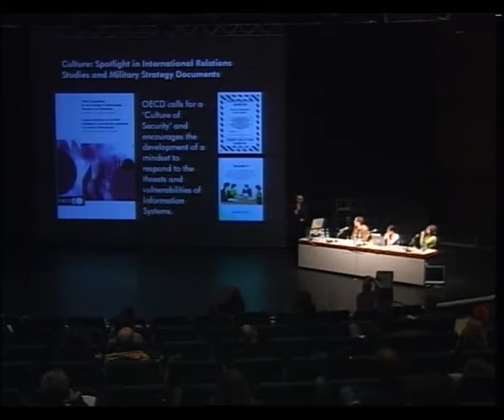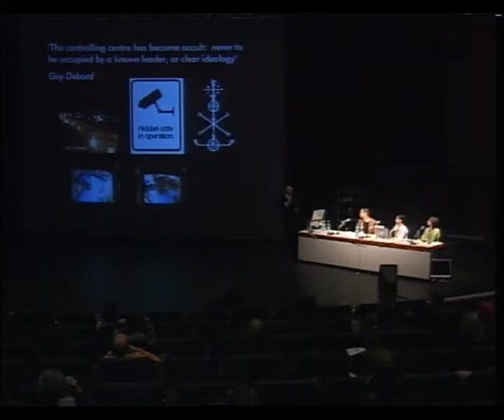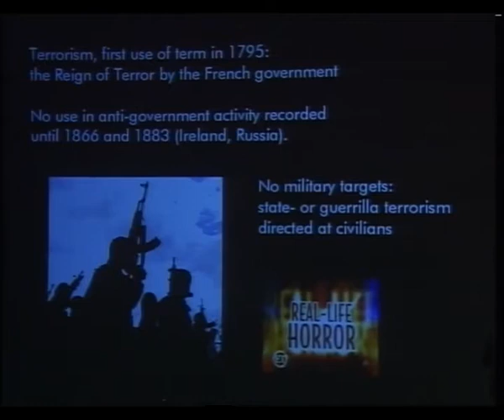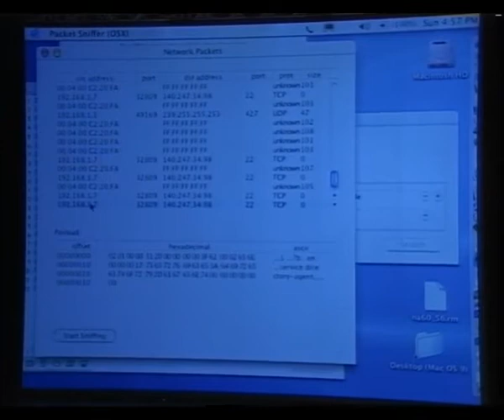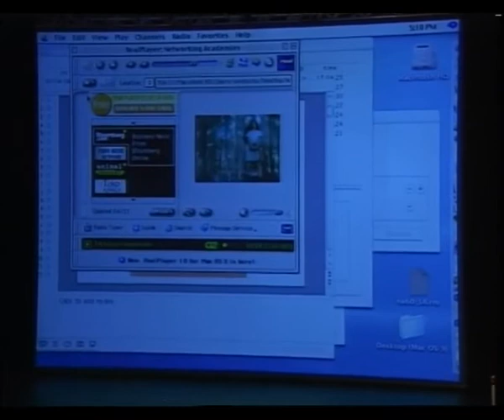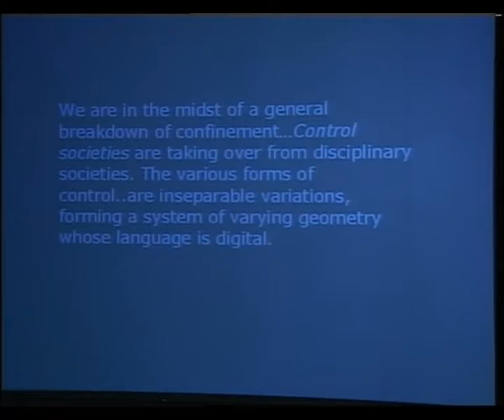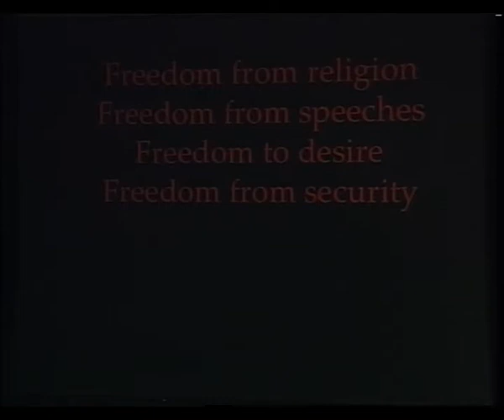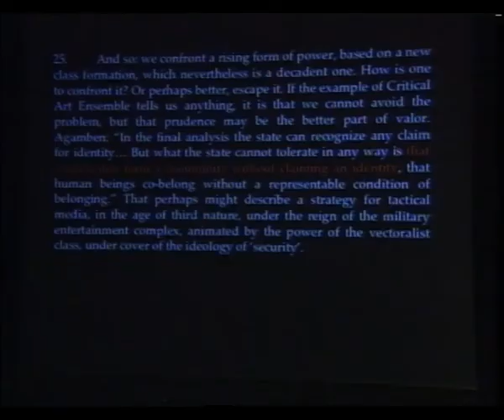transmediale 2005 | Basic Security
With: Konrad Becker, Wendy Hui Kyong Chun, McKenzie Wark
Moderated by Florian Cramer

Security has become a central issue in political negotiations. In the interest of ‘security’, every type of intrusion, whether in the private sphere or to overall civil liberties, becomes justifiable. Where social security systems are compromised in aid of increasingly private personal-risk takeovers, all areas of m ilitary, infrastructural and police power are the primacy of abstract, mass-media created fear-tactics to fuel further security requirements. The fear of insecurity and terror paves the way for new control technology. Beside the broad surveillance of net-based data traffic (Echelon) and the complete surveillance of city centres, come bio-m etric security systems (fingerprinting, iris-scans) and the localisation of persons by GPS transmitters, as well as of goods and objects via RFID-Chips. Comprehensive security systems seem to replace ideals of a free society. This panel explores the relationship between technical, political and cultural aspects of the security issue and questions its ethical boundaries.

6 February 2005